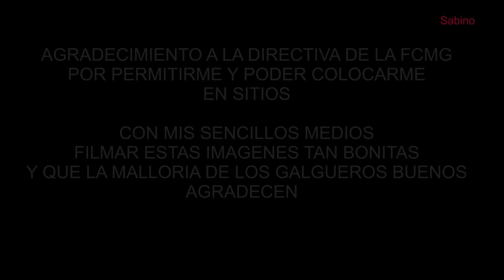VideoSabino Galgos con bozal para proteccion de la liebre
Por la escasez de liebres en general, los galgos persiguen a las liebres con bozal, evitando de esta manera poderlas morder y matarlas .  En la mayoria de ocasiones se la recupera y se la salva la vida.